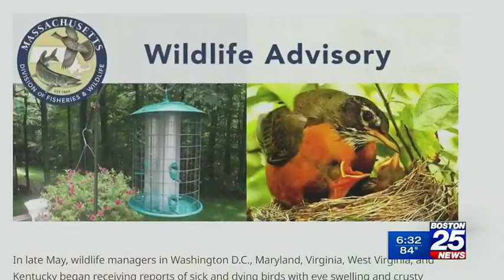‘Mystery disease’ has MassWildlife warning against use of bird feeders